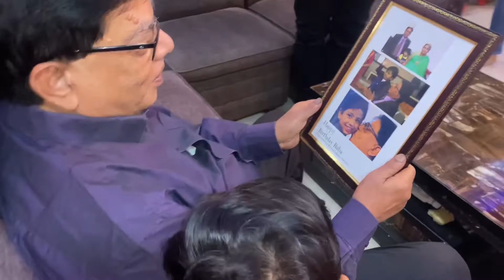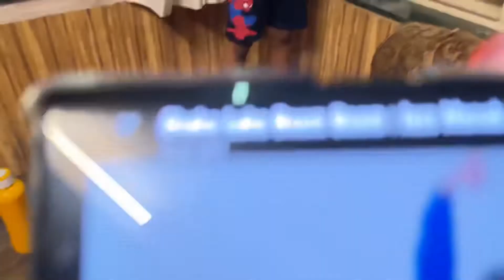|Vlog 27| From birthday celebrations to Mr. Shukla going clg for exams 💫 ||SuKripaVlogs;||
Sony - Sony a7 III Full-Frame Mirrorless Interchangeable-Lens Camera (with 28-70mm F3.5-5.6 OSS Lens)
Tripod -DIGITEK® (DTR 550LW) (170 CM) Tripod For DSLR, Camera |Operating Height: 5.57 Feet | Maximum Load Capacity up to 4.5kg | Portable Lightweight Aluminum Tripod with 360 Degree Ball Head | Carry Bag Included (Black)